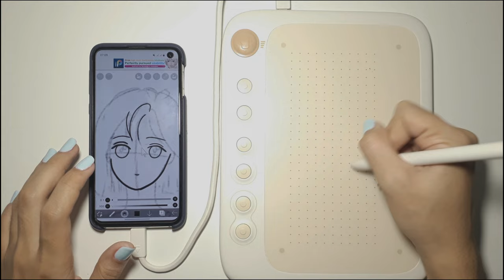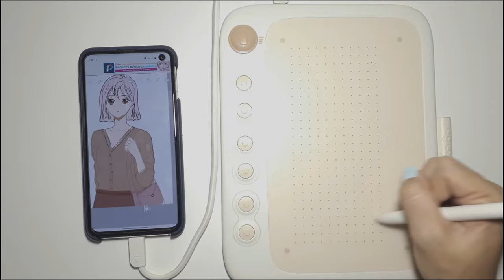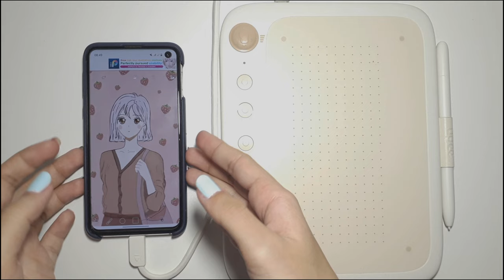drawing with my phone | digital art diary☁️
a quick draw with me session~
hope you like this video. thank you very much for watching!

sincerely,
gwenchan ♡
device: Samsung S10e
drawing tab: ugee Q6
application: iBisPaintX